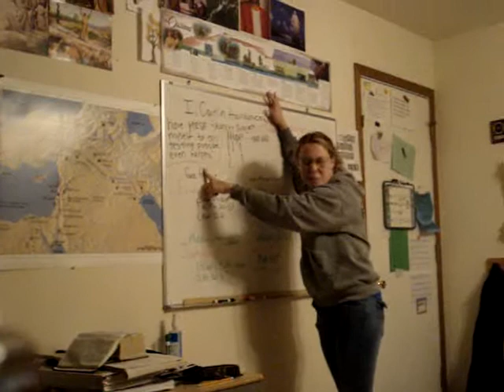MRSA Child the Movie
funny movie about mrsa